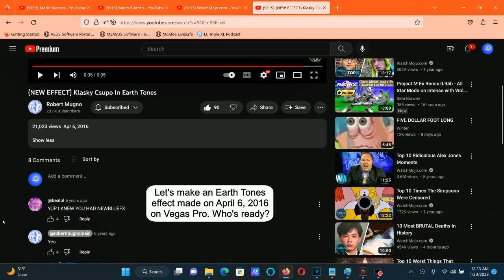How To Make Earth Tones On Vegas Pro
Made on Monday, January 23, 2023, 12:57:39 am to 12:57:50 am

Let's make an Earth Tones effect on Sony Vegas Pro.

How To Make Earth Tones:

(VideoFX)

1st: NewBlue AE Colorize or Colorize - Earth Tones

After chosing "Faded Print", let's customize the adjustment below.

Color A: 21, 0.66, 0.85

Color B: 36, 0.83, 0.77

Color C: 20, 0.97, 0.84

Smoothing:   0.0
Saturation: 82.5

(AudioFX)

1st: Chorus - Chorus/vibrato 1 (Feedback: 90 %)/Earth Tones.

After choosing "[Sys] Chorus/vibrato 1", let's customize one adjustment below.

Feedback: 90 %

(NEW EFFECT) Klasky Csupo In Earth Tones